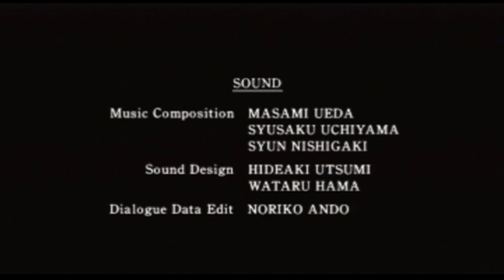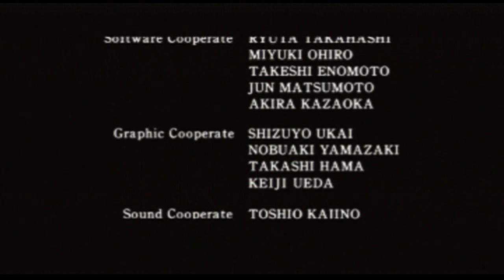TMT - Resident Evil 2 (part 11)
It worked!

Ten Minute Tenfey - Resident Evil 2